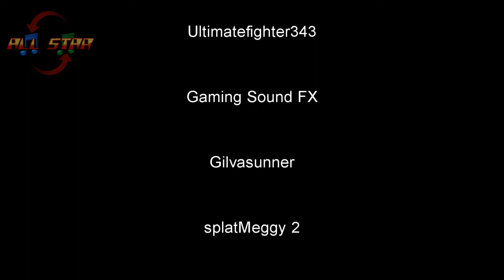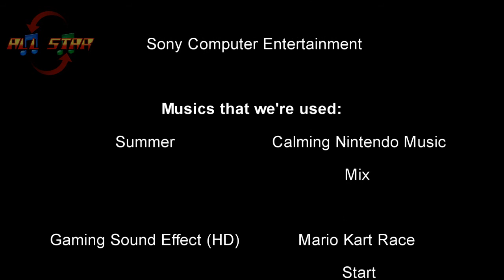Test Drive Unlimited-Aston Martin V8 Vantage Coupe'